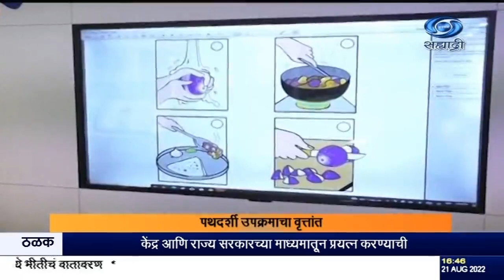लोकसहभागातून फ्युचरिस्टिक क्लासरुमची निर्मिती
दि.२१.०८.२०२२ :
ग्रामीण भागातल्या विद्यार्थ्यांमध्ये शिक्षणाची ज्ञानगंगा प्रवाहित करण्यासाठी त्यांना अत्याधुनिक सोयी-सुविधांयुक्त शिक्षण मिळणं आवश्यक आहे, हीच गरज ओळखून अहमदनगर जिल्ह्यातल्या पारनेर तालुक्यातल्या जिल्हा परिषदेच्या शाळेत लोकसहभागातून  फ्युचरिस्टिक क्लासरुमची निर्मिती करुन विद्यार्थ्यांना शिक्षण दिलं जात आहे, पाहूया पथदर्शी उपक्रमाचा वृत्तांत.